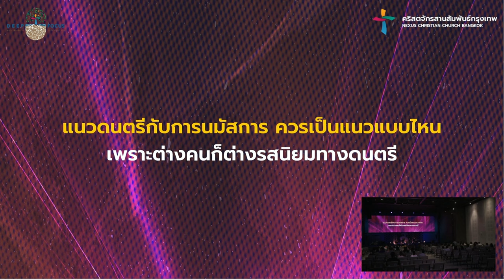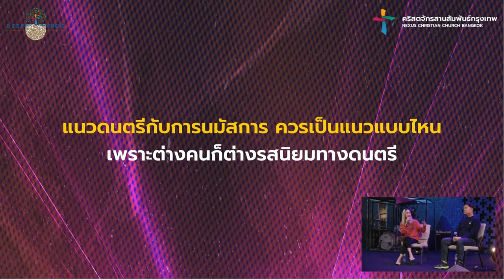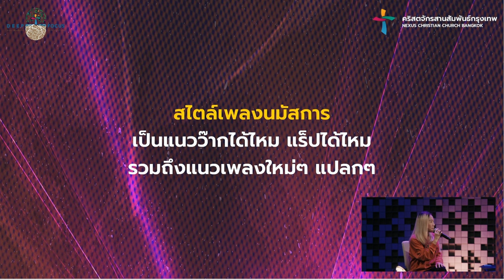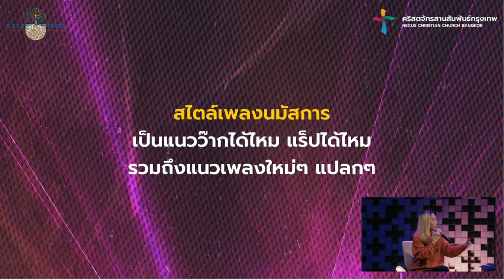Worship Conference 2024 | แนวเพลงและดนตรีของการนมัสการควรเป็นแบบไหน